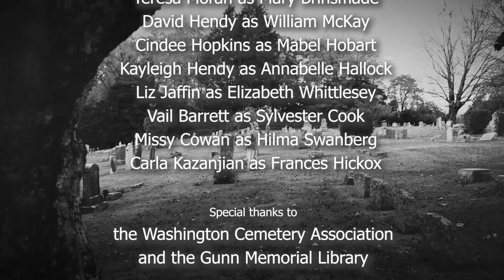13th Annual Washington Connecticut Cemetery Tour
Due to the coronavirus pandemic, there will not be an in-person cemetery tour in 2020. Instead, the Gunn Historical Museum’s 13th Annual Washington Cemetery Tour was pre-recorded and posted here on Friday, October 30, 2020. The Washington Cemetery Tour is an annual “living history” event that showcases the rich history of Washington, Connecticut using costumed actors to portray residents from the past. In this year’s tour, we'll be sharing true stories from 100 years ago, including those of Washington, Connecticut suffragists, bootleggers, and those who faced the 1918 flu epidemic. The tour is produced by the Gunn Historical Museum with support from local theater luminaries Doug and Martha Winkel of the Washington Dramalites. Videographers, Philip Dutton and Ulrich Vilbois, are the creators of the film.

Thank you to the actors, director, costume designer, producer, videographers, editor, researchers, writer, assistants, Washington Cemetery Association, Gunn Memorial Library, and everyone else who made the virtual cemetery tour possible this year!